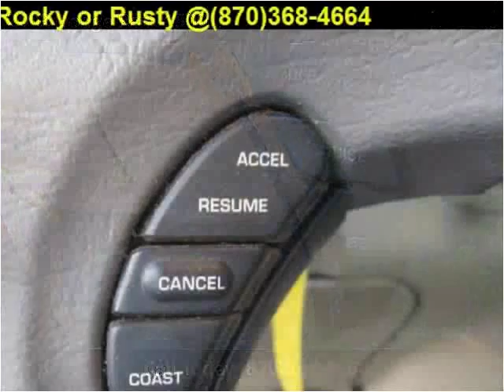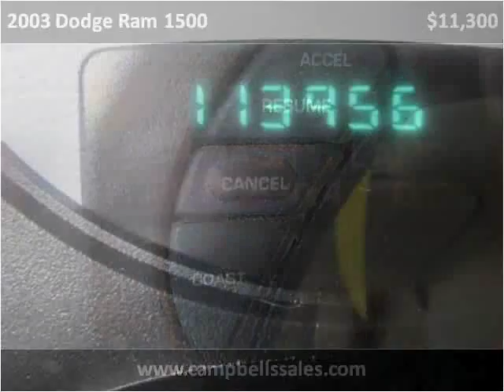2003 Dodge Ram 1500 Used Cars Melbourne AR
This 2003 Dodge Ram 1500 is available from Campbell's Auto Sales.